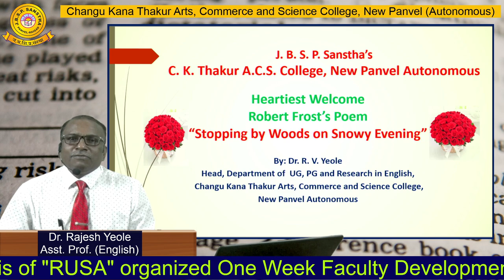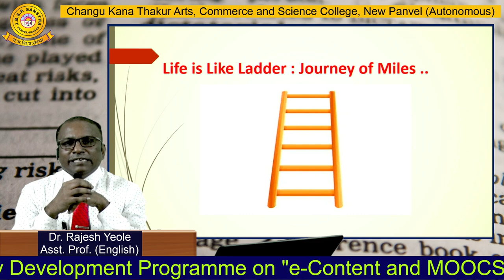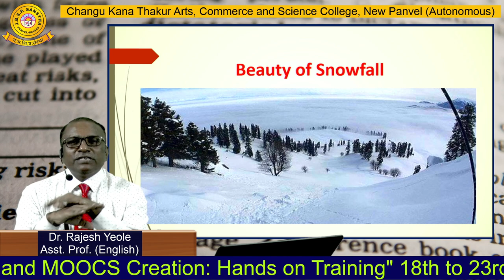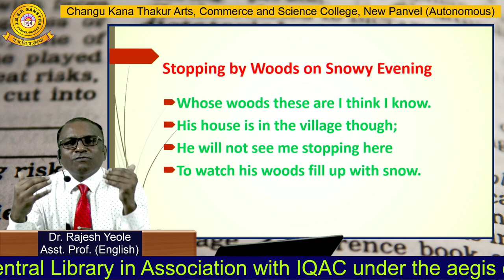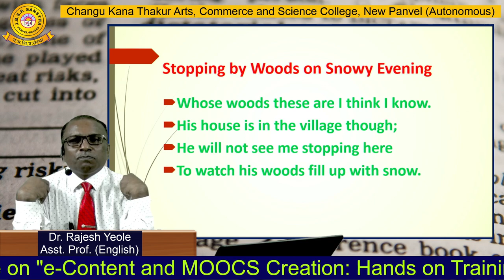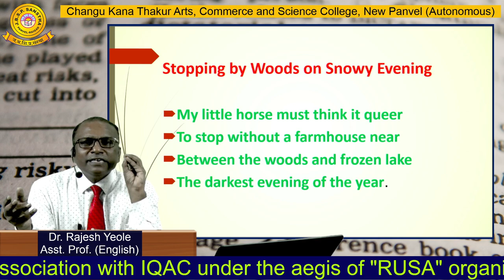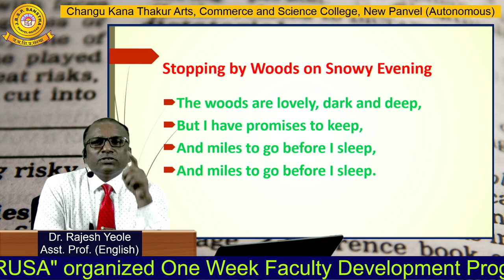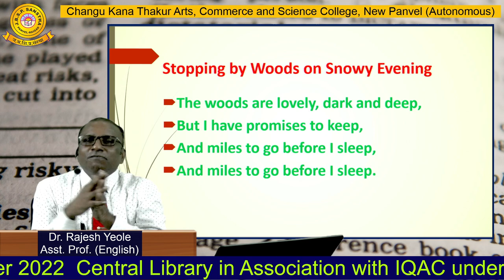Dr. Rajesh Yeole (English)